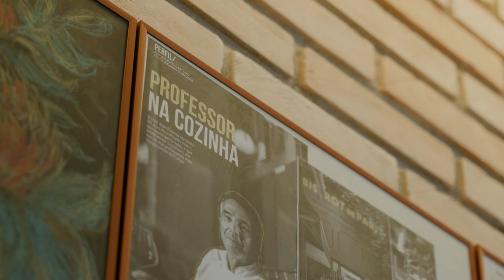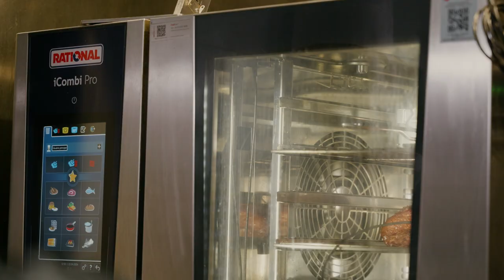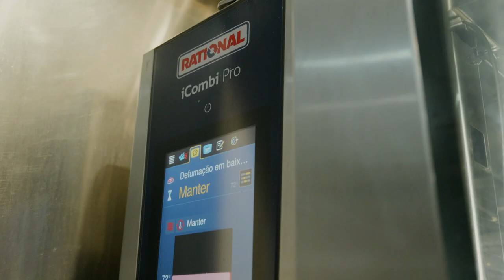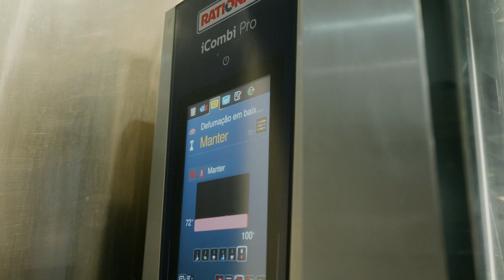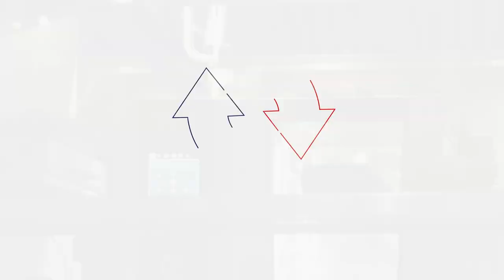Cliente Referência RATIONAL - Bistrot de Paris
Conheça a experiência do chef Alain Poletto, do restaurante Bistrot de Paris, que destaca a importância de manter a tradição dos bistrôs franceses no Brasil, preparando pratos clássicos como Pâté en croûte, salmão defumado e charcuterie. Com a ajuda dos equipamentos RATIONAL, ele pôde ter mais segurança ao longo do tempo, permitindo-se concentrar nos detalhes de cada produção. A boa manutenção e o excelente pós-venda se tornaram fatores importantes para a eficiência e rendimento do bistrô, que, além disso, pôde contar com a alta qualidade nos pratos e ainda economias no número de colaboradores.